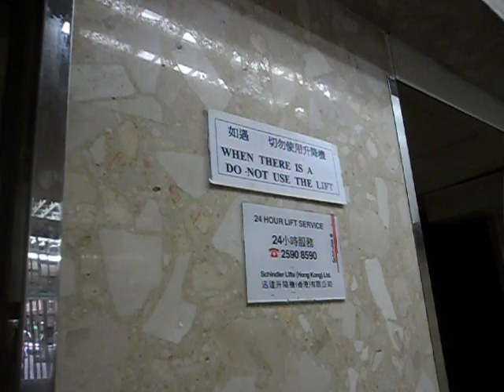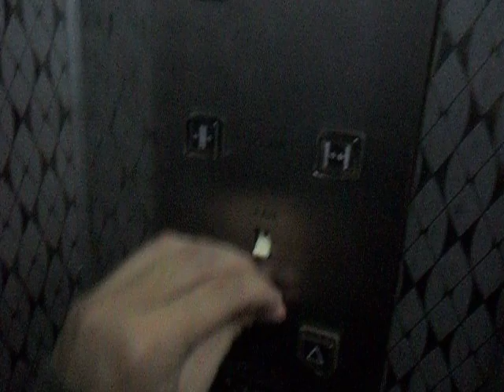尖沙咀永興大廈Schindler升降機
地址:香港九龍尖沙咀嘉蘭圍16號

投入服務年份:1973

載重量: 680 KG(公斤)-9 Persons(人)

Schindler Traction Elevator at Wing Hing Mansion, Tsim Sha Tsui, Kowloon, Hong Kong